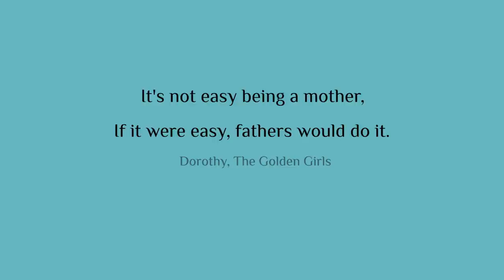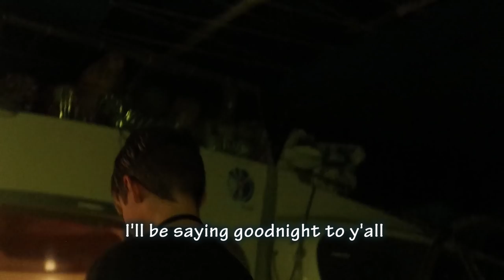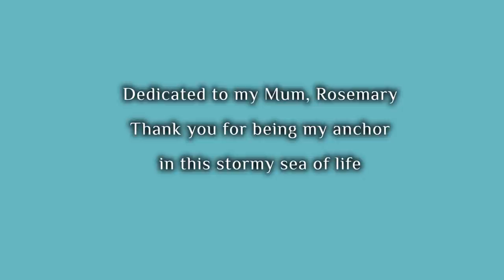How to make SAILING MOM super HAPPY - Ep 103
You can support the creative process in making artistic content

The best mothers day gift is to tell mom how you feel. In this weeks vlog Declan and Ivan do just that. Through the medium of food they create a culinary display of love. These amateur chefs cook a three course meal in the small galley kitchen in our tiny home, our family liveaboard yacht.
Thank you boys, I am very grateful for the effort you made.

But wait there's more. My talented sister Hilary, who cropped up in the episode 79 at Tangalooma resort when we fed the wild dolphins, has recently made an advert for Nivea that also has a mothers day theme.

Due to travel restrictions our income has been massively compromised to the point where we either drop the anchor for the last time or, reluctantly, we seek financial support to continue our creative process.
Should you choose to support our journey please know that we are very grateful and hope that the rewards meet your expectations.  Any contribution will be helping produce videos (which take between 30 to 50 hours a week to make) and support on going boat maintenance.
Regardless, we are stoked if you take the time to watch our journey.  Even better if you take the time to 'like', 'comment' or 'share' (or all of the above)  our YouTube videos.  These are free things that help us enormously.
Rob, Rachel, Finn, Declan, Ivan

BACK STORY
In 1997, after rowing at the Atlanta Olympics, Rob decided to row a tiny seven-metre plywood boat, 2500 miles from Tenerife in the Canary Islands to Barbados in the Caribbean. It took 6 weeks and he and his rowing partner, Phil Stubbs, won the inaugural Atlantic Rowing Race. His first taste of a blue water ocean crossing.
Skip forward to 2014 and, married with three children, Rob and Rachel purchased Javelot a 43 ft Fountaine Pajot catamaran. Armed only with Rob's 3 years of racing P class yachts from the age of 11 to 13, and Rachel's non existent sailing knowledge, we set off to learn the ropes of ocean sailing. We broke stuff, replaced stuff and got to know our boat before heading offshore with the kids, Finn 18, Declan 16 and Ivan 13, in tow. Through trial and error, we have become confident wayfarers, kind of.
Our plan? To sail around the world.
Part of the journey will be retracing Rob’s eldest brother Kerry’s travels at sea. Using Kerry’s original letters from the 1970’s we will re trace his movements from Australia through Indonesia and South East Asia to Cambodia where Kerry’s life was cut short after straying into Cambodian waters in 1978. Kerry and two friends were attacked by a Khmer Rouge gun boat, captured, tortured and executed.